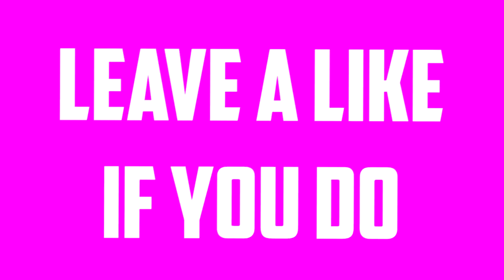New Gaming PC Coming!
hope you will enjoy the better quality in the coming weeks